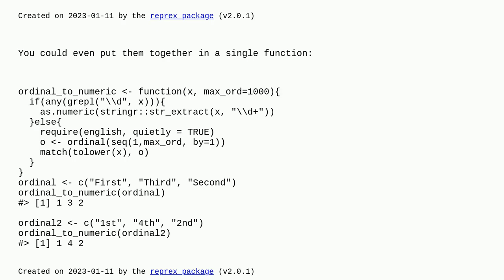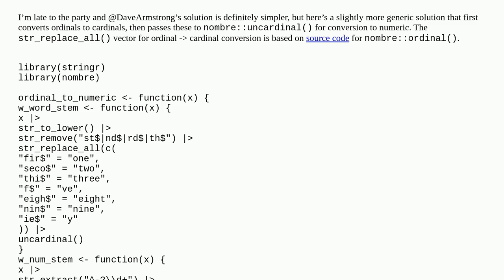Convert ordinal to numbers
A special thanks goes out to the community

  ordinal r type-conversion